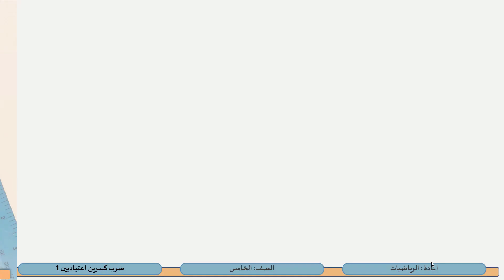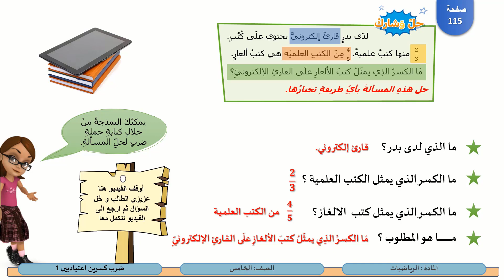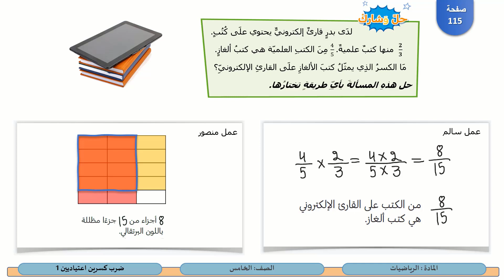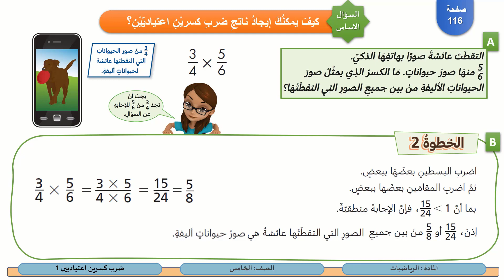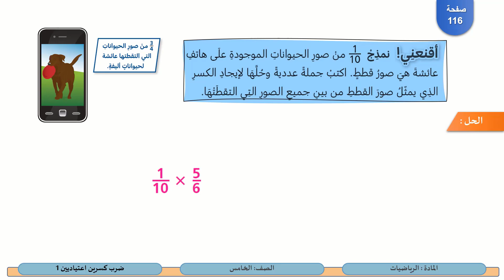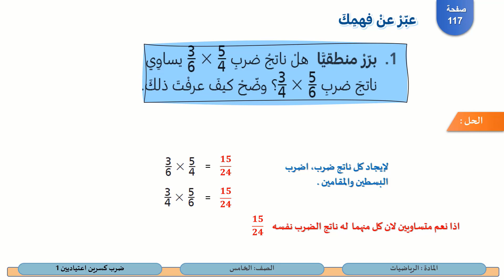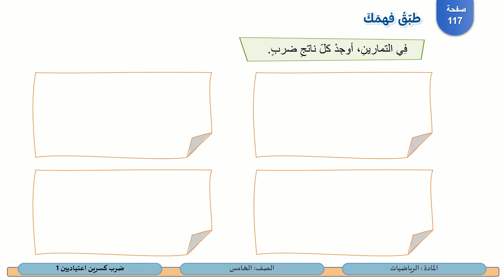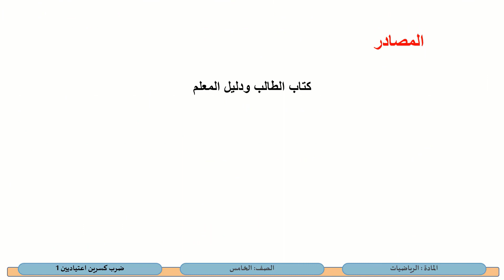الصف الخامس الرياضيات ضرب كسرين اعتياديين 1